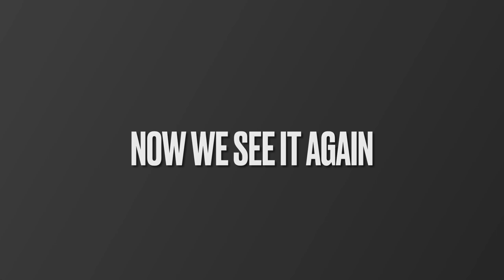Bo Jackson Josh Jacobs TD